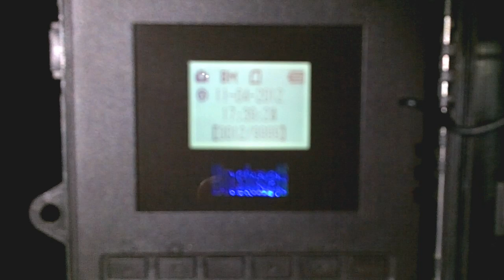"BOW DOE" DOWN AT 8 YARDS (RACCOON SURPRISE)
Venison, in the family meat locker, baby!  This hunt happened quick!  You folks who video your own hunts know exactly what I mean when I say there was no time to get the camera ready!  Come along with me & feast your eyes on a good blood trail, which is something this Show Me State bowhunter hadn't seen this season, until this hunt!  Happy huntin' to ya!

If you enjoyed the show, then head on over to OutdoorsmanByDesign on Facebook, where you'll find more trail cam pics, along with a variety of huntin' & fishin' pics.